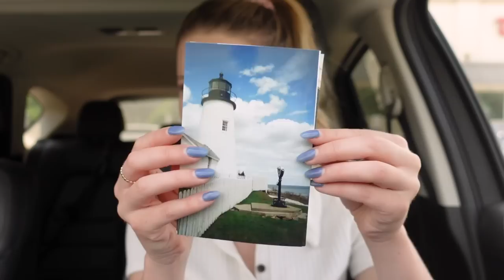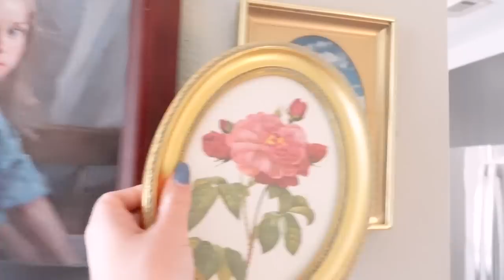VLOG: Feeling Restless + Taking Time for Myself, a Photo Shoot, Italic Haul + Exploring Downtown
LOVE YOU SO MUCH! Thank you to Italic for partnering with me on this video.

Sports Bra
Cashmere Jogger

TIME STAMPS:
0:00 hello + the plan!
1:30 fun little haul mail time :-)
6:18 feeling restless?
7:17 what my grocery orders look like nowadays
8:58 getting pics for my gallery wall!
10:28 family tree drama (?!) and donut coffee (?!?)
12:56 adding to the gallery wall!
14:05 being a PRODUCTIVE girlie
16:17 FEELING LESS RESTLESS
18:26 come to a photoshoot with me
19:29 cute things :-)
20:25 night out in downtown
21:54 hey ilysm :-)

~SHOP~

Michel's Favs
I update this frequently with my favorites!